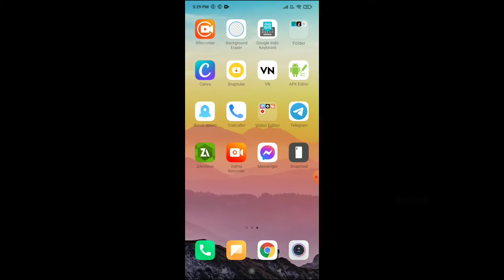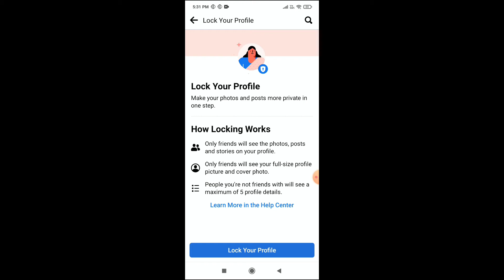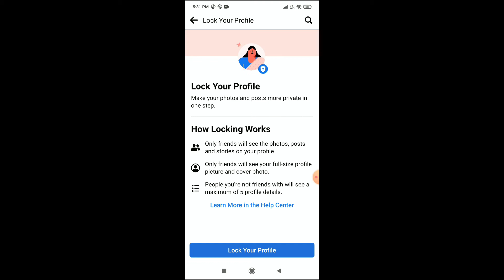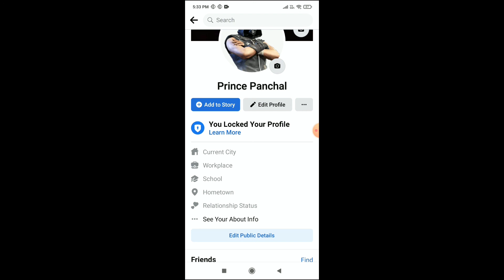How To Lock Facebook Profile 2021 | facebook account ko private kaise kare